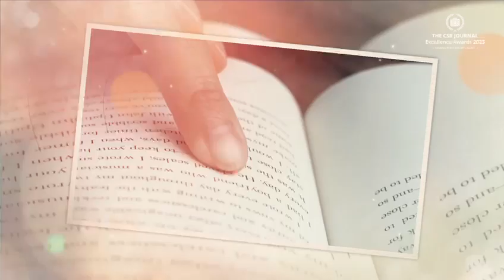Indian Cricketer MithaliRaj to be honoured with The CSR Journal Pride Of India Award 2023.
An epitome of resilience and grace, Mithali Raj has redefined role of women in the game of cricket, breaking barriers and setting records that resonate worldwide. Her journey stands as a testament to the unstoppable spirit of Indian women in sports, carving a legacy that transcends gender stereotypes.

Honored with 'The CSR Journal PRIDE OF INDIA Award 2023,' Mithali Raj's story inspires a future where numerous talented women will continue to shine on the global stage, leaving an indelible mark on the world of cricket and beyond.

Join us in honoring the champions of social impact at The CSR Journal Excellence Awards 2023. Together, let’s make a difference that echoes through generations. December 9th, 2023, Bombay Stock Exchange, Mumbai.